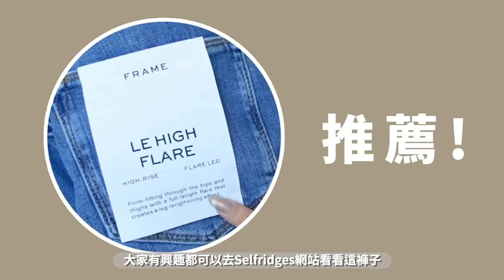法國英國失心瘋爆買🔥戰利品分享💸Chanel巴黎總店買到的手袋開箱🇫🇷Moncler米白色羽絨🤍顯瘦喇叭牛仔褲👖低於半價買奢侈品衫🤭狂掃高質平價童裝👧🏻Suenn Wong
Haillie and Ayla’s IG: Haillie_ayla

⌲拍輯相機/Camera Sony ZV1